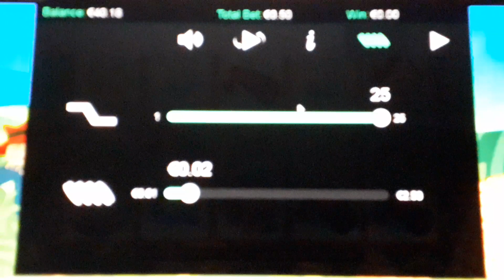Funky Chicken (mise totale 30,40€) 🐓🥚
Une machine à sous amusante et bien animée qui propose des jokers et des bonus free spins multiplicateurs.